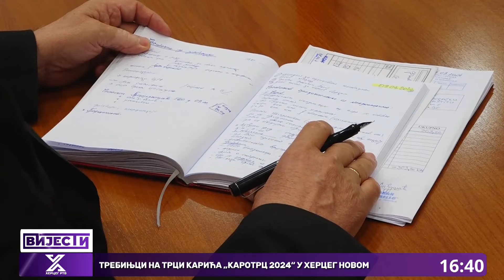Od ponedjeljka paketi pomoći za trebinjske penzionere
Gradonačelnik Trebinja Mirko Ćurić jutros je razgovarao sa predstavnicima trebinjskih udruženja penzionera i dogovoreno je da od ponedjeljka počne podjela paketa za penzionere koji imaju penziju do 400 i do 600 maraka.Prema riječima gradonačelnika, penzionerima oba trebinjska udruženja će, do Vaskrsa, biti podijeljeni paketi sa prehrambenim namirnicama i higijenom.